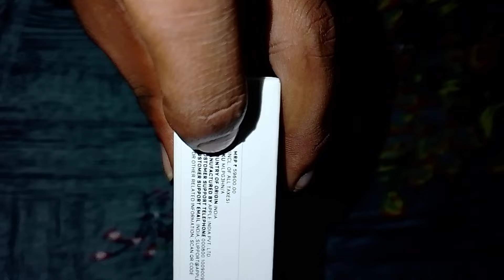My new iphone 13 😯 full vlog